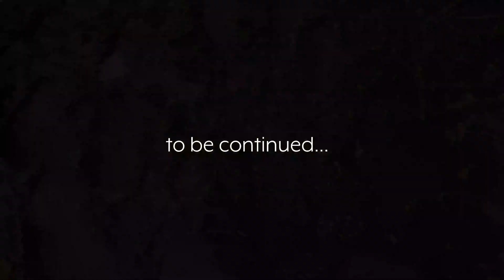Storm on Mystic Beach (Hiking the Juan de Fuca Trail ep. 2)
The adventure on the Juan de Fuca Trail continues! From the Trailhead at China Beach, to first night's camp at Mystic Beach, then onward to Beach beach the next day!

On a side note... British Columbia is absolutely amazing